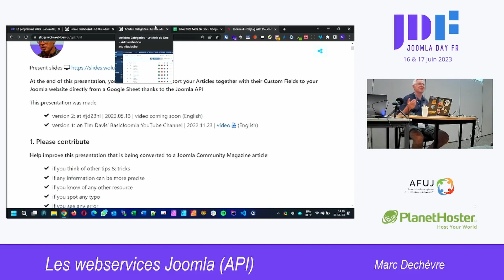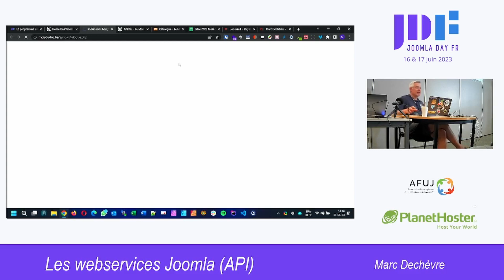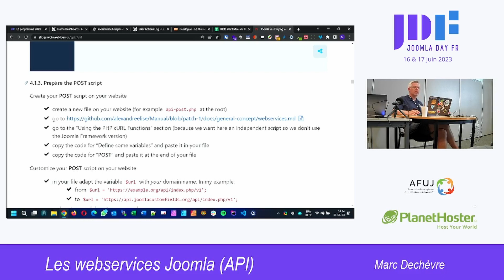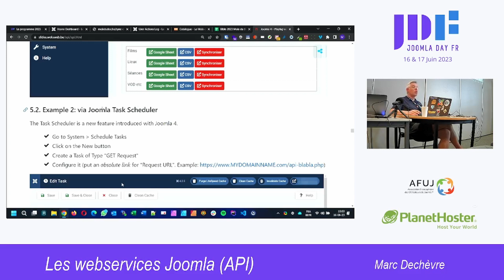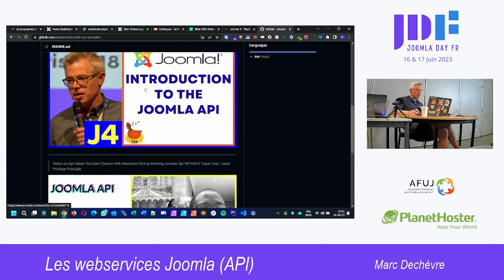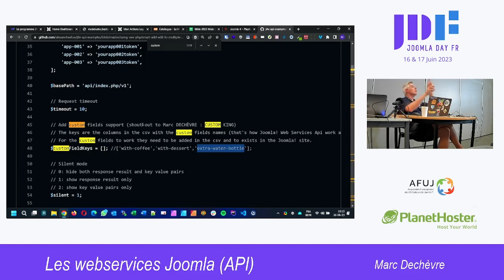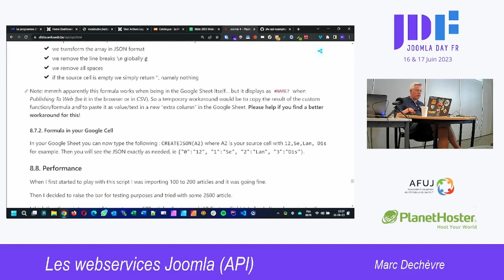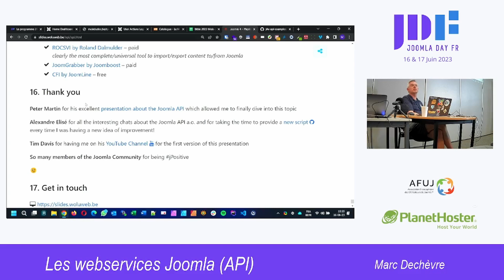web services import articles marc dechevre